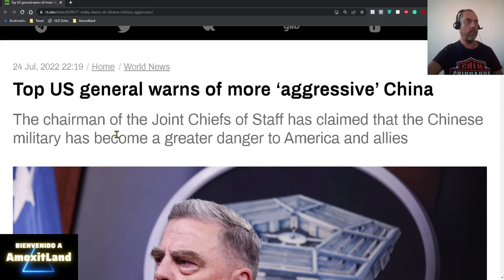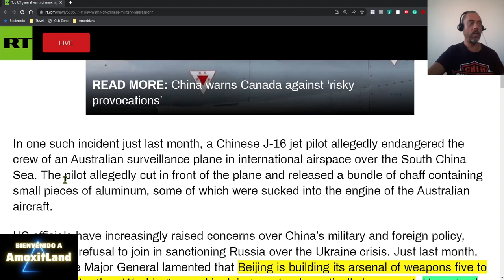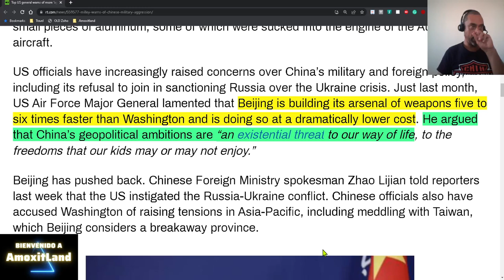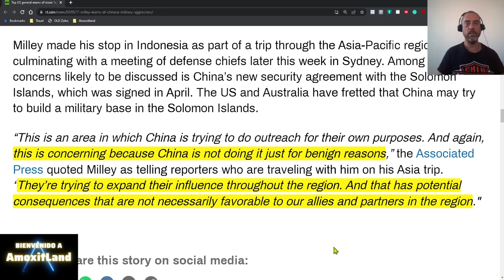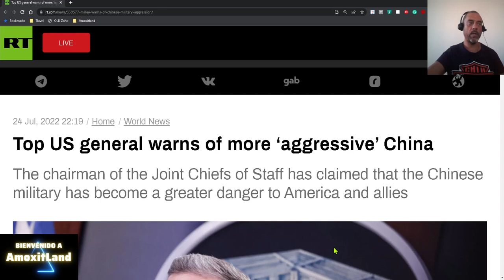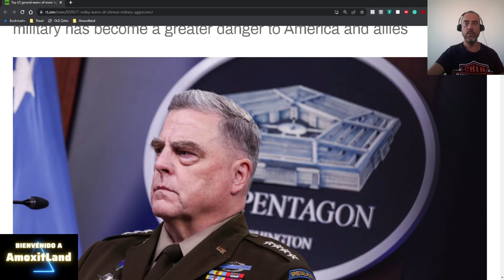USA General advierte de una China más agresiva - Provocaciones de USA en el Mundo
Estoy hablando de mi opinión sobre las consecuencias de la Estrategia Militar Global de Estados Unidos contra Rusia y China.

Manda una donación para apoyar mi canal usando Wise.com

Herramientas utilizadas:
Canva

OBS
Software de Radiodifusión Abierta